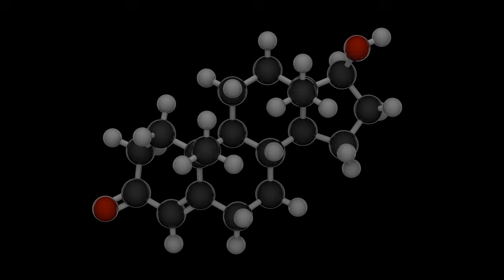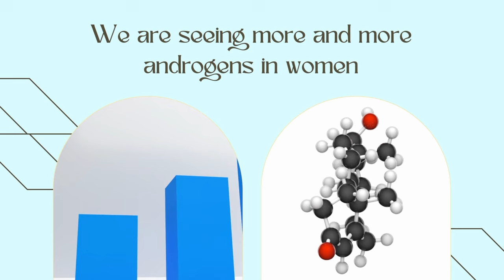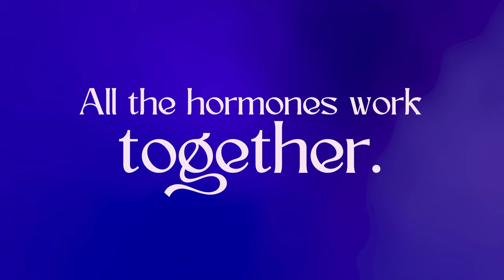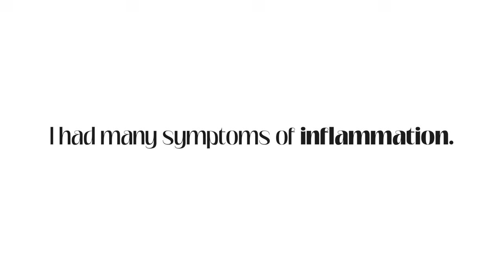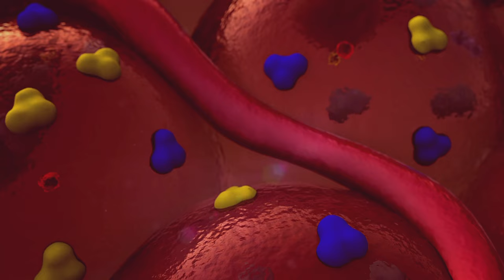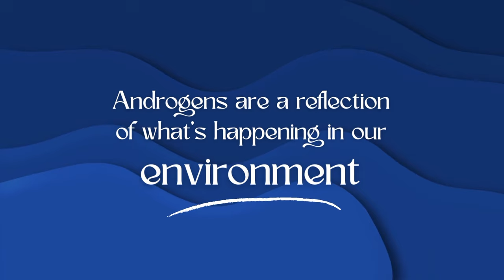What are Androgens? Dr. Taz Explains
What are androgens? Androgens are a male derivative of a hormone. When androgens are too high in women, a wealth of symptoms emerge that can derail your wellbeing, your confidence, and your health. So what are androgens? What is the source of high androgens? And how can we reduce androgens in women? We'll discuss all this and more in today's video. It's something I'm so passionate about, as I myself suffered with high androgen levels and the dramatic symptoms that came along with it, including hair loss, stress, even depression. If you think you may have high androgens, I encourage you to have your levels tested to gain further insight into your health and symptoms.

🔗 Helpful Links